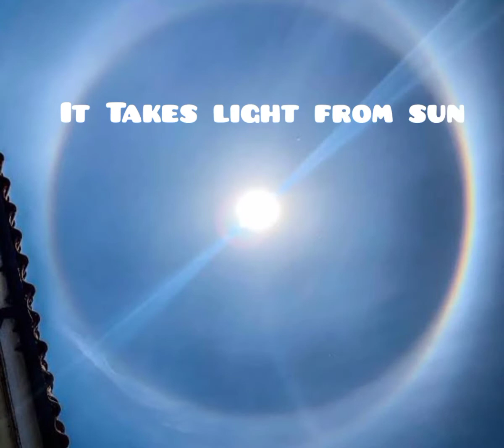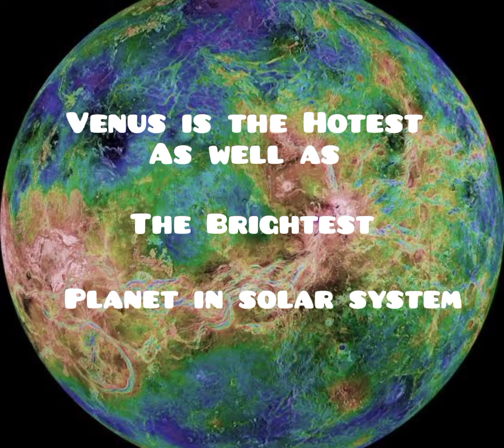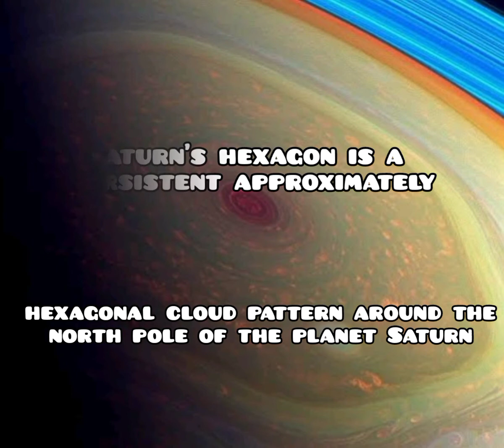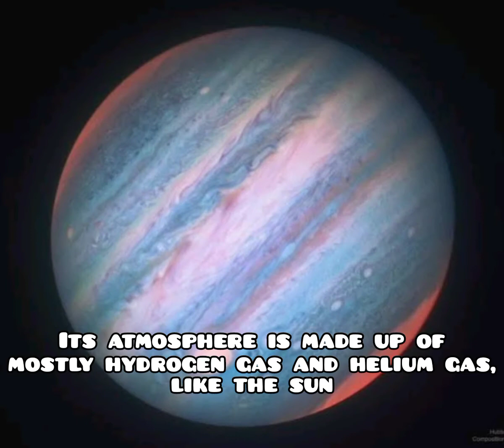Solar System | Planets and Stars | Most Important Information | Science MCQs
This video covers most of the important MCQs about Solar System. Universe is full of mysteries, Solar System is no exception.There are many who don't know much about Space Science. This video will help them know a great deal about the topic.